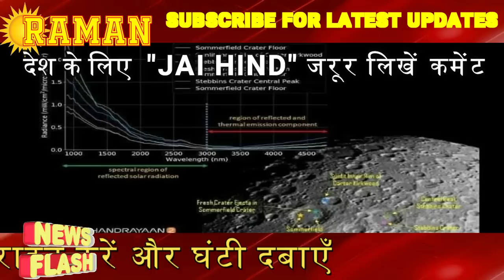CHANDRAYAAN 2 SUCCESS latest updates ISRO,NASA,jaxa,vikram lander,vikram,Chandrayaan 3 TODAY NEWS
Chandrayaan 2,
Chandrayan2,
Chandrayaan 2 letest news,
Chandrayaan 2 successfull,
Chandrayaan 2 live,
Chandrayan2 lander,
Chandrayan2 rower,
Chandrayan2 vikram,
Chandrayan2 isro,
Chandrayan2 nasa,
Chandrayan2 ka lander mila,
Chandrayaan-2, Chandryaan 3,vikram,lander,k sivan,isro,full news chandrayan 2, isro chandrayan 2, nasa, nasa chandrayan2,mission chandrayaan 2,full video,
latest news,
today news,

CHANDRAYAN2 कामयाब CHANDRAYAN2 LATEST NEWS ISRO,chandrayn 2,NASA,ISRO,NASA,jaxa,lander,modi,vikram,c
CHANDRAYAN2 LATEST NEWS Chandrayan2 ISRO,chandrayn 2,NASA,ISRO,मुख्य समाचार,NASA,jaxa,lander,modi,vikram
Chandrayan2 ISRO,chandrayn 2,NASA,ISRO,NASA,jaxa,lander,modi,vikram,chandrayan,Chandrayaan2
ISRO और NASA के बीच तनाव बढ़ा || LATEST NEWS CHANDRAYAN2 MISSION || VIKRAM LANDER NEWS

chandrayaan 2,
chandrayaan 2 landing on moon live,
chandrayaan 2 live hindi,
chandrayaan 2 in hindi,
chandrayaan 2 live in hindi,
chandrayaan-2,
chandrayaan-2,
chandrayaan-2 live,
चंद्रयान,
चंद्रयान 2,
चंद्रयान 2 मिशन live,
चंद्रयान 2 मिशन लाइव,

MORE ABOUT CHANDRAYAAN 2
The mission's lander is called Vikram (Sanskrit: विक्रम, lit. 'Valour") About this soundPronunciation (help·info) named after Vikram Sarabhai (1919–1971), who is widely regarded as the founder of the Indian space programme.
The Vikram lander will detach from the orbiter and descend to a low lunar orbit of 30 km × 100 km (19 mi × 62 mi) using its 800 N (180 lbf) liquid main engines. It will then perform a comprehensive check of all its on-board systems before attempting a soft landing, deploy the rover, and perform scientific activities for approximately 14 days. The approximate combined mass of the lander and rover is 1,471 kg (3,243 lb).
The preliminary configuration study of the lander was completed in 2013 by the Space Applications Centre (SAC) in Ahmedabad.[38] The lander's propulsion system consists of eight 50 N (11 lbf) thrusters for attitude control and five 800 N (180 lbf) liquid main engines derived from ISRO's 440 N (99 lbf) Liquid Apogee Motor. Initially, the lander design employed four main liquid engines, but a centrally mounted engine was added to handle new requirements of having to orbit the Moon before landing. The additional engine is expected to mitigate upward draft of lunar dust during the soft landing. Vikram can safely land on slopes up to 12° of
chandrayan2.